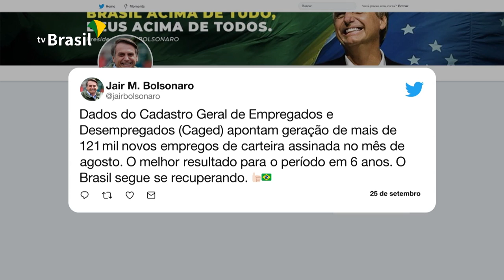Mais empregos formais no Brasil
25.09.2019 - Pelo quinto mês consecutivo, a geração de empregos no país superou o número de demissões. O saldo de agosto foi de mais de 121 mil novos postos de trabalho, de acordo com o Cadastro Geral de Empregados e Desempregados, o CAGED.